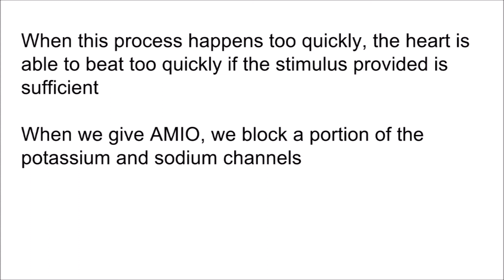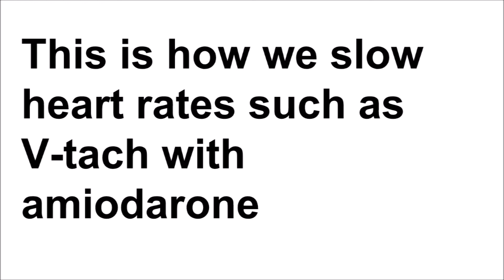How Does Amiodarone Work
We know why we give it but, how does it work?